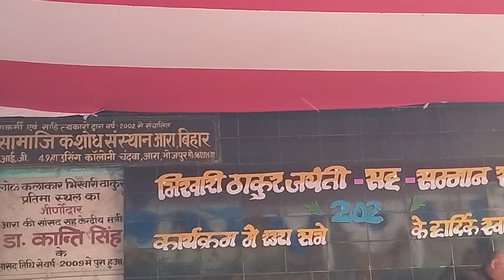purbi song by rajnishayka